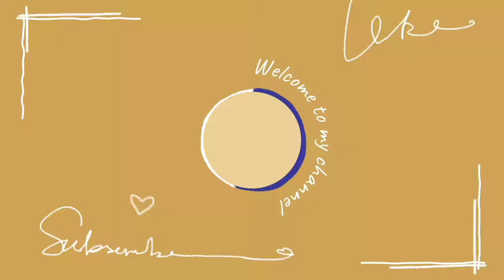बरसात में लगाएं इन बेस्ट पौधों की कटिंग (Part 2)